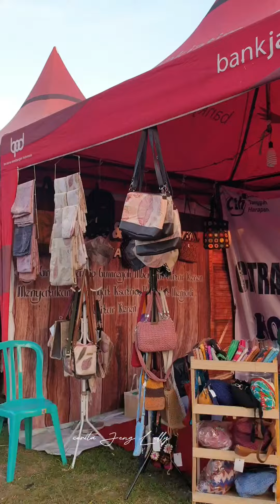Bazar Hari Koperasi 76 Day 5